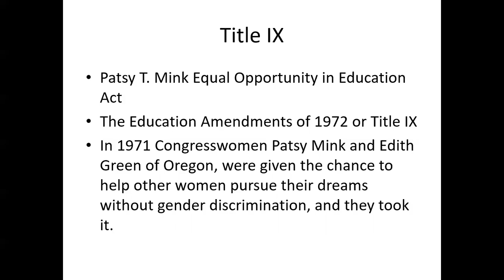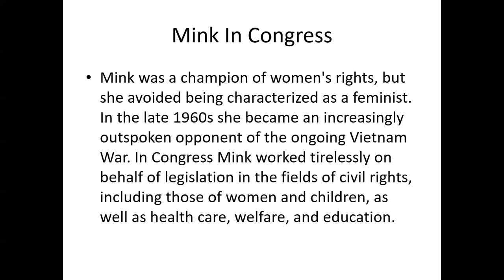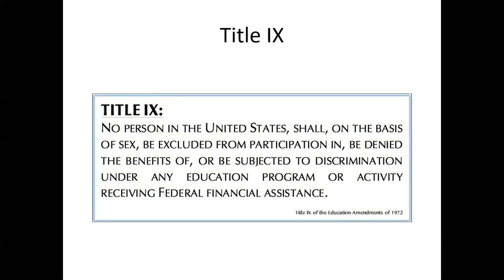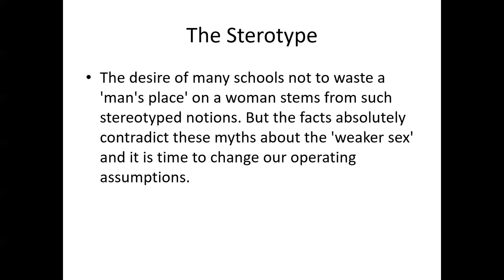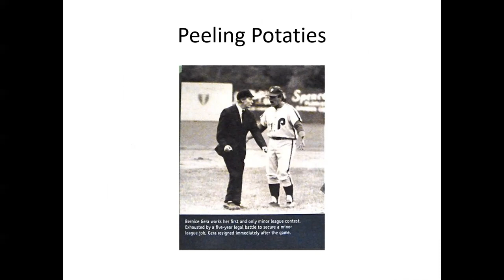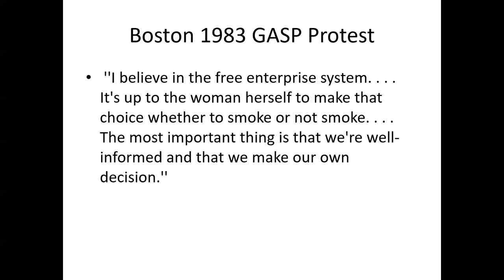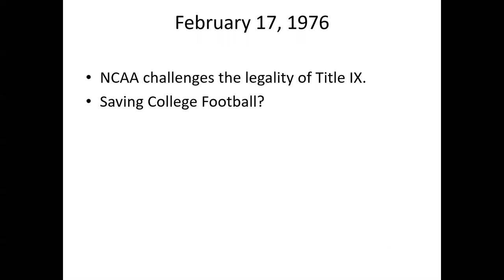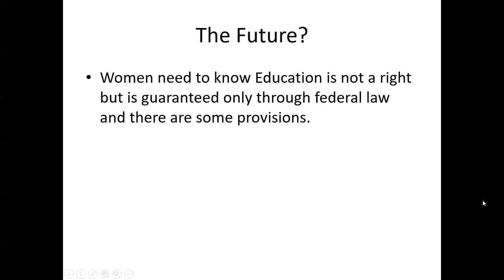06 01 21 Title IX